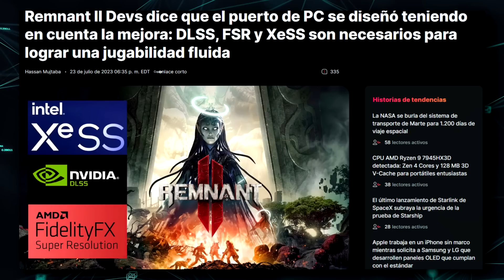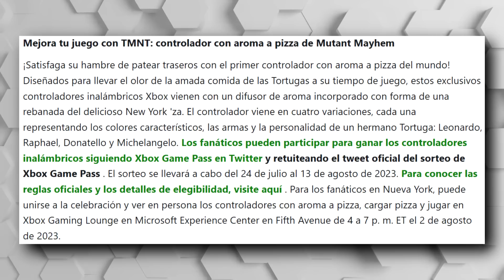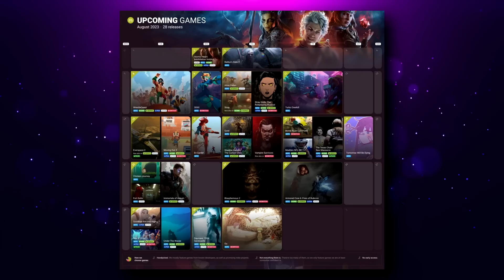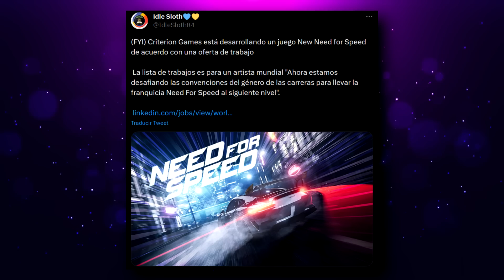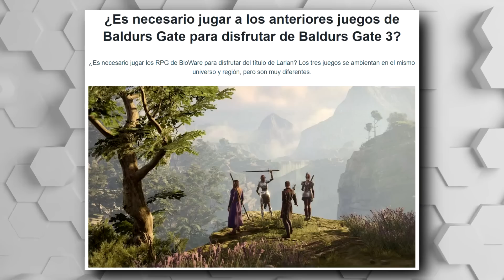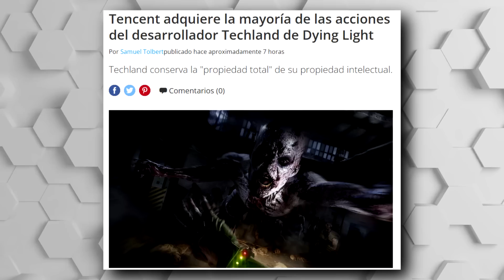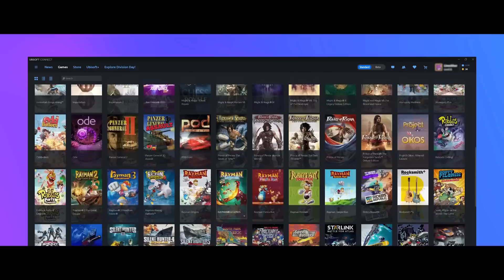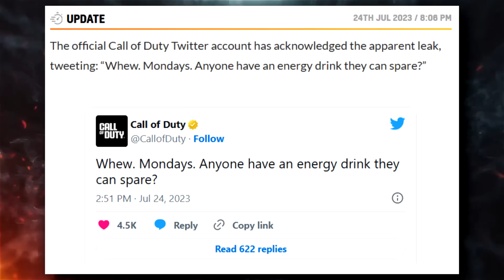SE FILTRA COD MW3 | TENCENT ADQUIERE TECHLAND | NEW NFS | BACK 4 BLOOD 2 | REMNANT 2 UN MAL PORT?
00:00 | Intro
00:24 | Primer póster de la película del caos GameStop Reddit
01:22 | Remnant II huele a mal port de PC
03:02 | Xbox colabora TMNT
04:04 | Próximos juegos para agosto de 2023
05:06 | New Need for Speed
06:15 | ARMORED CORE VI FIRES OF RUBICON
06:51 | Infinity Strash: Dragon Quest
07:28 | Back 4 Blood 2
08:23 | Baldurs Gate 3
09:27 | Tencent adquiere la mayoría de las acciones del desarrollador Techland
10:51 | Ratchet & Clank: Rift Apart se lanza en dos días en Steam y en Epic Games Store
11:33 | Ubisoft aclara que su proceso de eliminación de cuentas
12:36 | Forza Motorsport tiene 48 veces mejor física de neumáticos
13:39 | Se filtra Call of Duty Modern Warfare 3